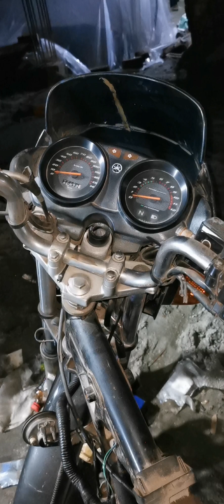Yamaha G5 // Fazer full engine fitting